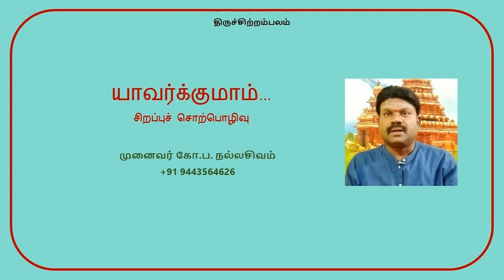யாவர்க்குமாம்… சிறப்புச் சொற்பொழிவு (முனைவர் கோ.ப. நல்லசிவம் )